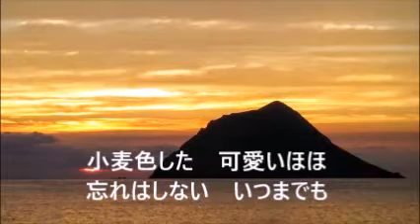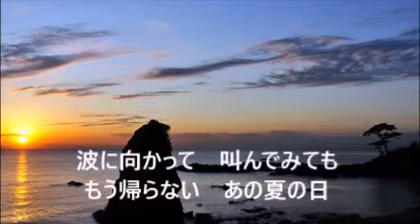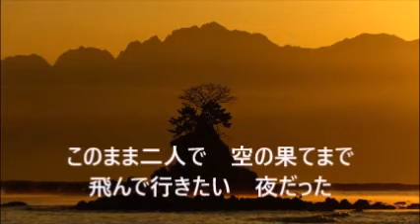想い出の渚 ザ・ワイルドワンズ（G・G）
カラオケはKaraTubeさんのUPされているものを使用しています。